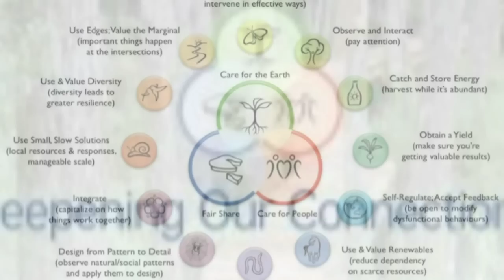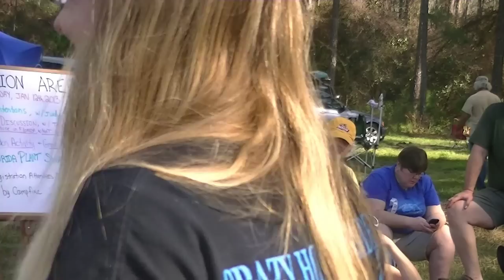Florida Permaculture Convergence: Whats going on in Permaculture in Northern Florida?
Join Permaculturists from around the state of Florida for the first ever Florida Permaculture Convergence. In the beginning session of the Convergence we join together in different groups to find out whats going on around the state of Florida in regards to Florida. This segment is specifically about Northern Florida (Jacksonville, Tallahassee, Gainesville )